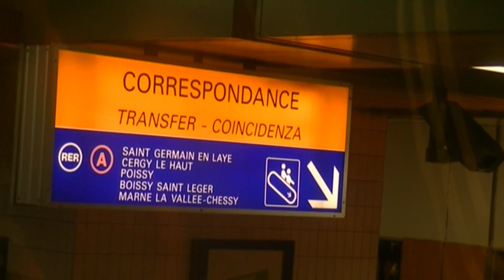RER D Voyage de Gare de Lyon à Evry Courcouronnes partie 1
RER D SNCF TRANSILLIEN Voyage à bord de la ligne D du RER parisien de Gare de Lyon à Evry Courcouronnes 1ere partie nous allons passer par le dépot de charenton Bon voyage a bord du RER